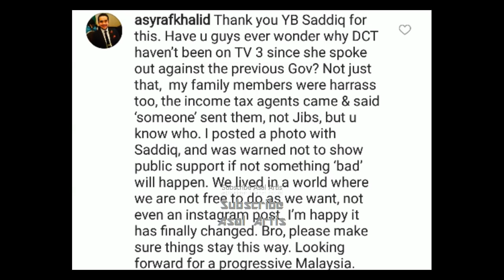Keluaraga Datuk Siti Nurhaliza Diancam Menantu Pecah Rahsia Punca Tak Dapat Masuk TV3